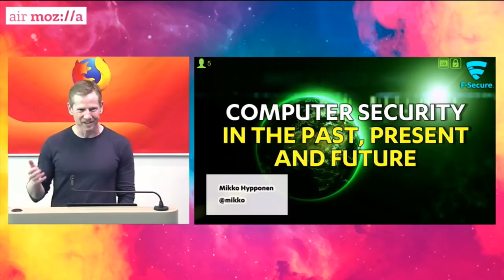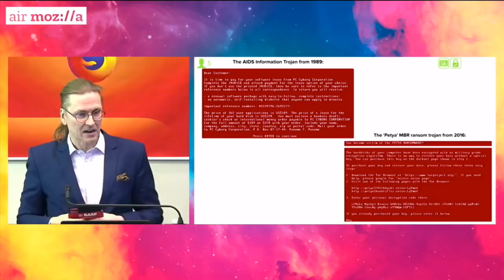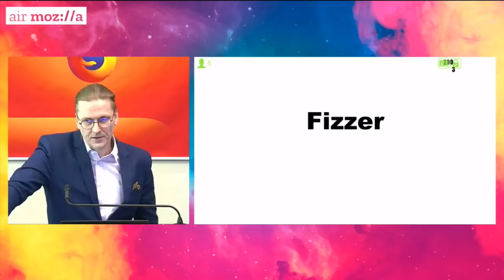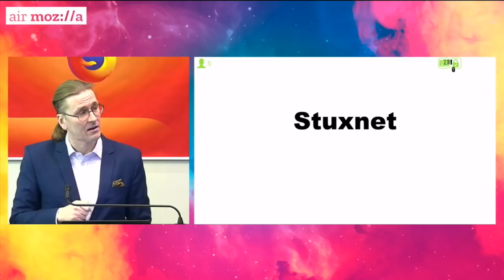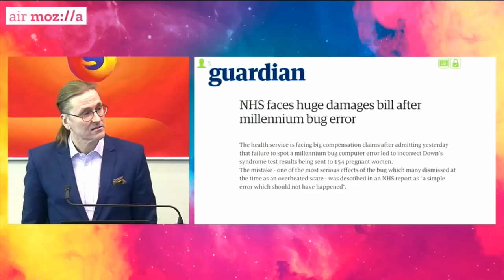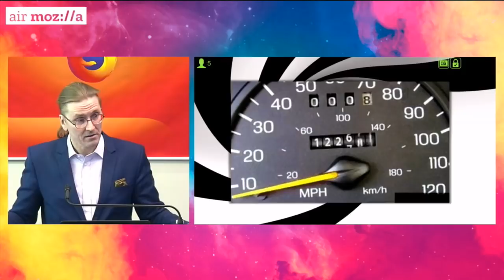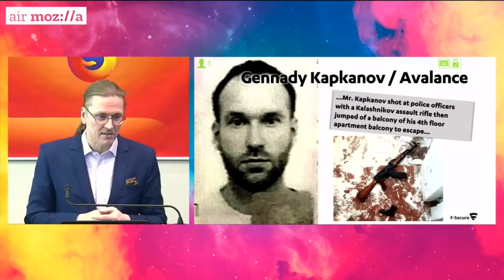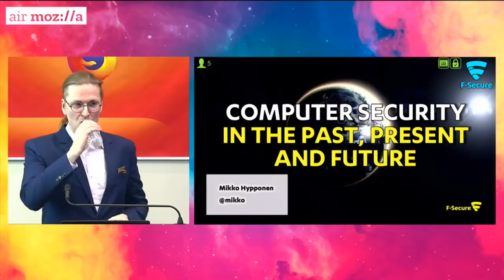Computer Security In The Past, Present and Future, with Mikko Hypponen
Computer security researcher Mikko Hypponen has been hunting hackers since 1991. Join us to hear his insights and stories on computer security history. Mikko will also tell us where we are today, and where we will be going in the future. But the real question is: how are we ever going to secure ten billion new devices that will be going online over the next decade?